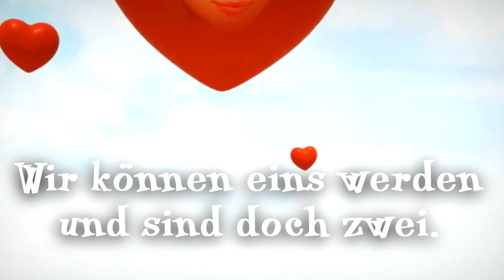Liebe Grüße zum Valentinstag! ❤️ Valentinstag lustig 💋 In den Himmel auf den Flügeln Deiner Liebe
Liebe Grüße zum Valentinstag!
Ich kann in Deinem Ozean versinken ohne verlorenzugehen.
Ich kann in die höchsten Himmel fliegen auf den Flügeln Deiner Liebe
und weiß, dass ich immer wieder sicher am Boden landen werde.
Ich kann Dir alles geben, was ich habe,
und werde nur noch reicher.
Wir können eins werden
und sind doch zwei.
Und deshalb kann ich Dich
bedingungslos lieben -
jeden Augenblick, für immer.

Ich vermisse Dich, mein Engel!
Nicht nur heute, sondern in jedem Augenblick, den wir getrennt sind.
 Ich liebe Dich. Liebe Grüße zum Valentinstag aus der Ferne!

Valentinstag kann lustig sein! Hier in diesem kurzen Video ist mein witziger Grüß zum Valentinstag. Alles Liebe zum Valentinstag mein Schatz!